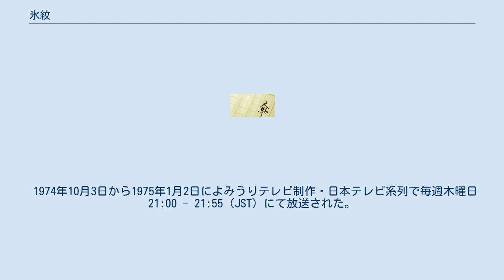氷紋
『氷紋』（ひょうもん）は、渡辺淳一が1972年に発表した小説。
（旧）公明党の機関紙『公明新聞』（日曜版）の同年3月12日から12月24日まで連載された。
同作を原作とし、1974年と1986年に放送されたテレビドラマについても紹介する。
 1月の札幌。
有己子は夫の敬之から、久坂利輔が母親の葬式のため札幌に来ていることを知る。
夫には秘密にしていたが、有己子は7年前、敬之と結婚する直前に久坂と会い、1度だけ肉体関係を持っていたのである。
その時のことが忘れられず、有己子はもう一度久坂に会いたいと思い、お悔やみを伝えたいという口実で札幌から発つ直前の久坂に再会する。
再会した久坂は、突然札幌出発を翌日に延ばし、ホテルで有己子との性行為に及ぶ。
 久坂との再会後、いつも久坂のことを考え、夫に秘密がバレることを心配していた有己子は、突然下腹部の激痛に倒れる。
敬之はストレスに起因する結石だろうと判断し、嫌がる有己子を説得して自らが手術をすることを決める。
手術後、有己子は敬之の後輩で何かと病院での面倒を見てくれる横堀から、久坂が札幌に戻っていることを知る。
当然見舞いに来るだろうと有己子は考えていたが、久坂は現れなかった。
一ヶ月後、有己子は退院することになり、久坂と再び会う。
もう少し一緒にいたいという有己子に、久坂は敬之の元に帰ったほうがいいと突き放し、2人は別れた。
 その後、喫茶店で偶然横堀と再会した有己子は、彼の口から、結石の手術の際、敬之は有己子には何も言わずに不妊の手術まで行なっていた事実を聞かされる。
ショックを受けた有己子は夫に激しく言い寄る。
敬之は、教授令嬢である有己子と結婚するのは地位のためであって、有己子に愛されなくても構わなかったが、久坂と有己子が近づくのは許せなかったと告げる。
さらに敬之は、有己子がもはや妊娠できないことを久坂に知らしめるため、久坂に手術を見学させていたことも話した。
敬之との夫婦生活が完全に破綻したことを悟った有己子は、娘を連れて実家へ帰ることを決め、物語は終わる。
 1974年10月3日から1975年1月2日によみうりテレビ制作・日本テレビ系列で毎週木曜日21:00 - 21:55（JST）にて放送された。
 キャスト スタッフ 主題歌 11月3日から12月31日にTBS系列「花王 愛の劇場」枠にて放送された。
 キャスト（1986年版） スタッフ（1986年版） 主題歌（1986年版）